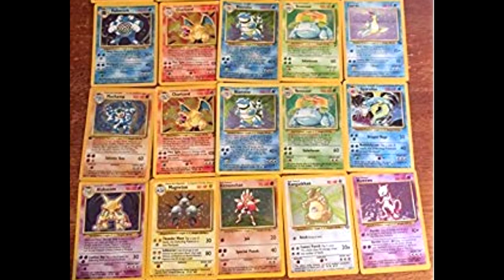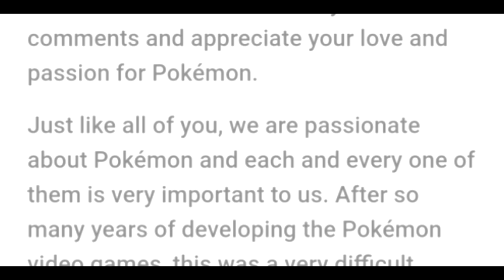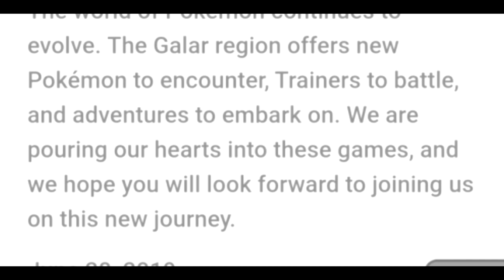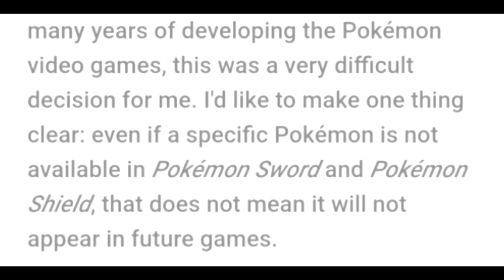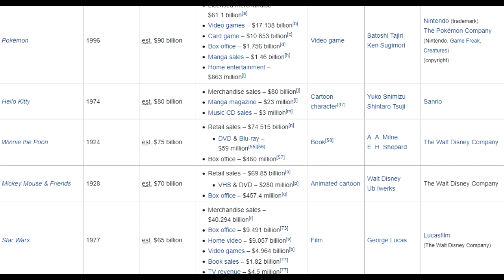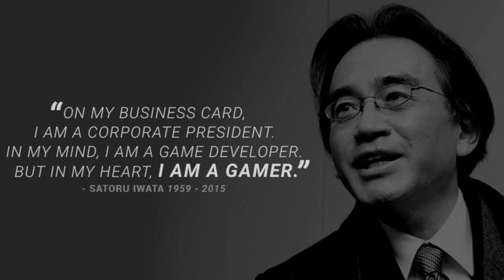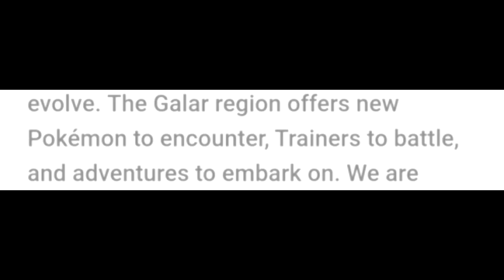Pokémon Sword & Shield: The Day Game Freak Broke my Heart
I have never cancelled a preorder on a game before now.
I feel it's high time I give my true feelings on a matter that I can't stand to leave alone anymore.